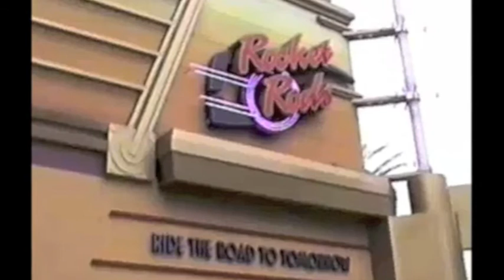Rocket Rods music (World of Creativity)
This was the song for the Rocket Rods attraction at Disneyland (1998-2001). The song is a remixed version of the Sherman Brothers tune "Detroit" from the film "The Happiest Millionaire." It was arranged and performed by Oingo Boingo guitarist Steve Bartek.